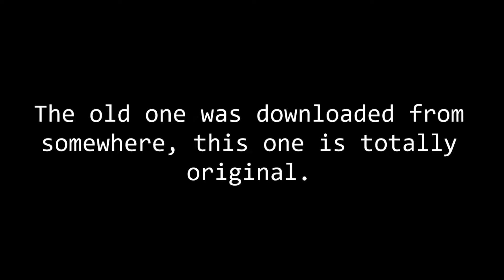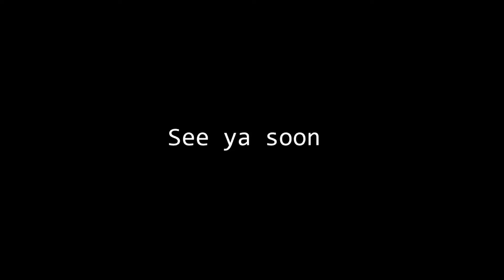I changed my minecraft skin and this happened.....